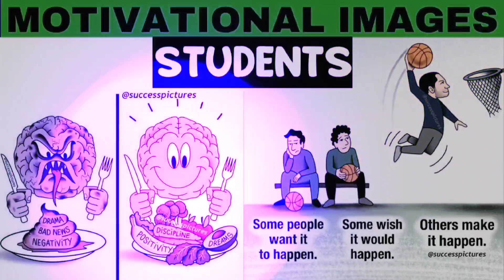Motivational Pictures.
I hope you  like the motivational pictures with deep meaning. One picture have millions words.

Paul Edu Video 9.
You Tube.
you tube.